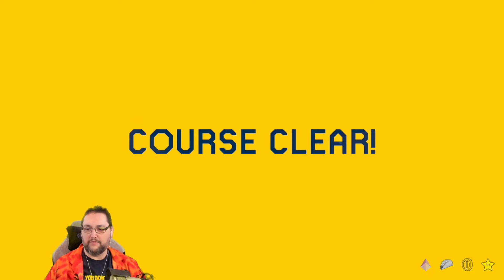Popular Super Expert 1 [Super Mario Maker 2]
Four fun popular super expert levels!  Give them a shot the codes are below!

Frosty night Bridges TS by Geralt177 - V1J-7C8-QKG
CK's Crazy Jumps 9 by H3B - YK9-XSW-S3G
Calm Kaizo Night by Matiziak - J69-1H7-NTF
Buzzy's Basement TJ by Tuta29 - GYY-CGX-SKF